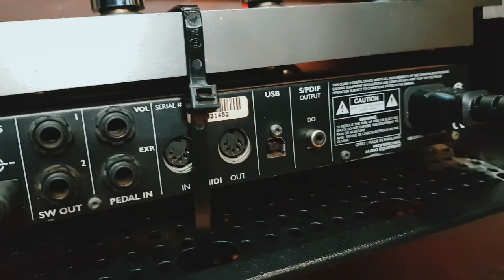AULA #11 - "TC ELECTRONIC G SYSTEM"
Fala galera! Bora conhecer um pouco dessa ferramenta!